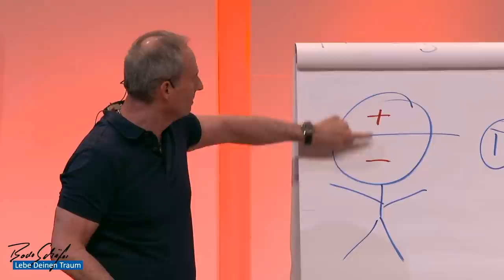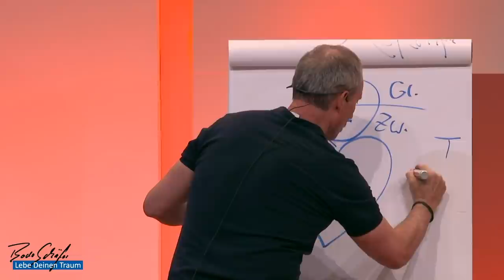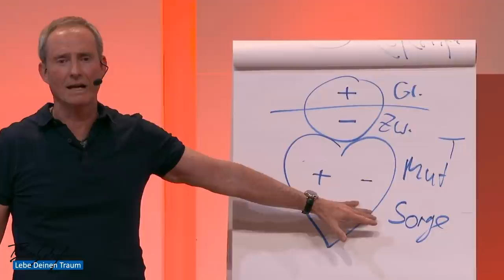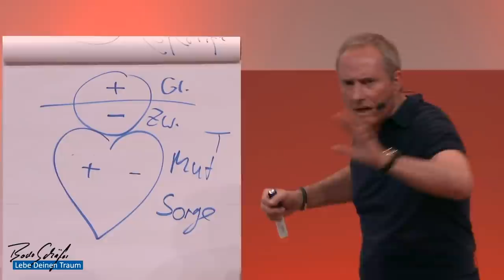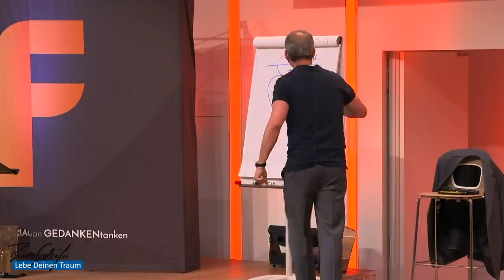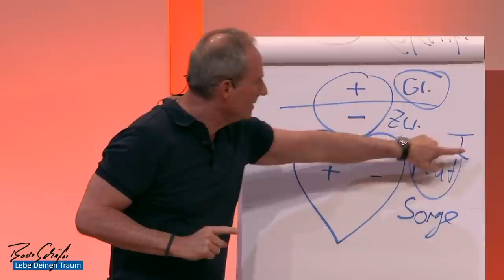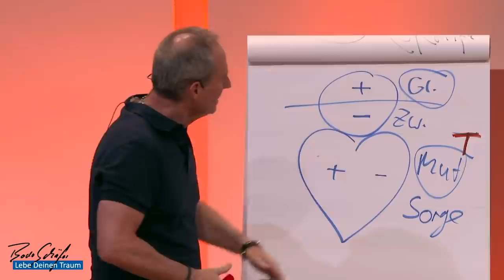Ziele erreichen | Verlasse Deine Komfortzone